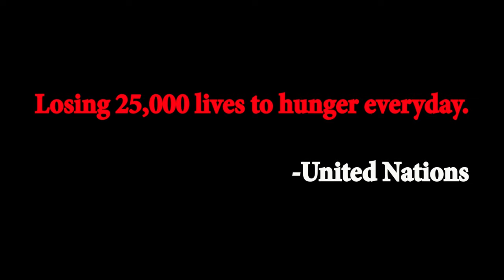The Bench | Award Winning Short Film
The Short Film is selected in various International Film Festivals such as:
Independent Video Film Festival of Art Club Pavlos Paraschakis Greece
Mumbai Independent Film Festival
IIT Varanasi BHU

Dev used to waste his lunch every day and a poor boy started eating his lunch every day. One day when Dev lies to his wife that the food is so much tasty without even opening his tiffin box, then the film takes a twist which gives a message about stopping food wastage.

Hope you guys like our short film.